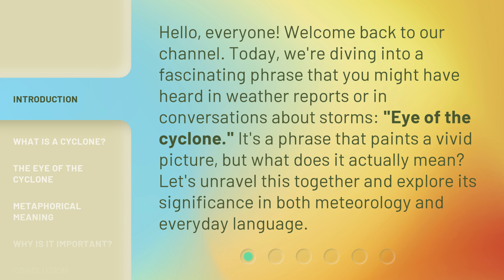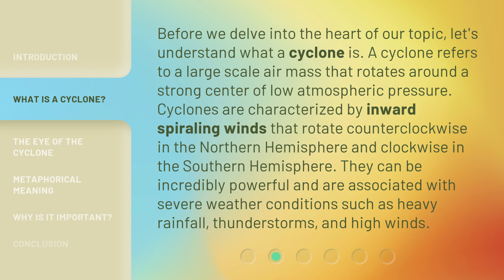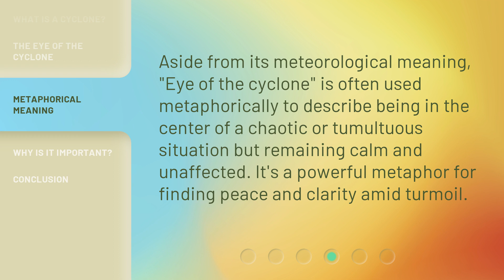Understanding the "Eye of the Cyclone"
Unlocking the Mystery: The Eye of the Cyclone Explained • Discover the fascinating phenomenon known as the Eye of the Cyclone. Join us on an educational journey as we unravel the secrets behind this mesmerizing weather pattern and learn how it impacts our world.

00:00 • Introduction - Understanding the "Eye of the Cyclone"
00:33 • What is a Cyclone?
01:09 • The Eye of the Cyclone
01:44 • Metaphorical Meaning
02:05 • Why is it Important?